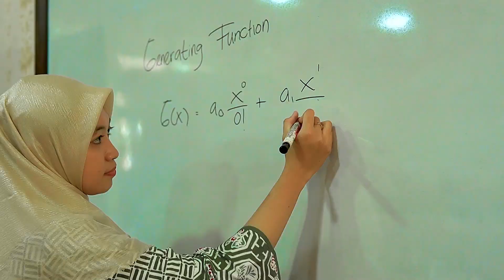UNNES TV - Mathematics Education Study Program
UnnesTV kali ini akan membahas tentang